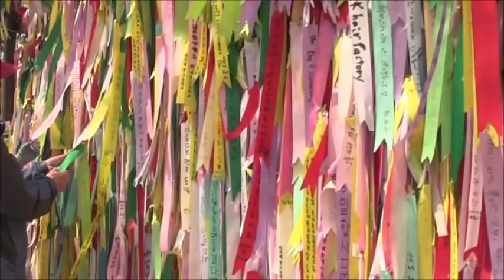탈북미녀 권설경가수peace road 식전행사 임진강.서울에서 평양까지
두고온 고향과 부모형제를 그리며 임진각peace road 식전행사장에서 진심에 우려 나온 애잔한 목소리를 기타에 담아 많은 사람들의 마음을 울린 권설경가수의 멋진 영상을 우리 모두 공감하는 시간이 될 것이라 생각이 듬니다